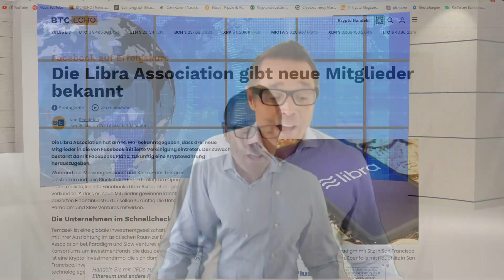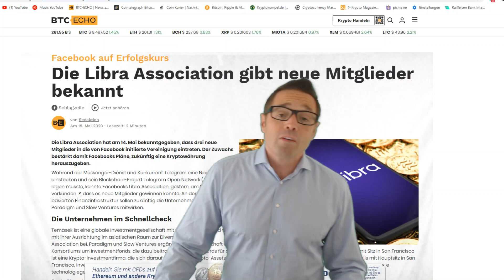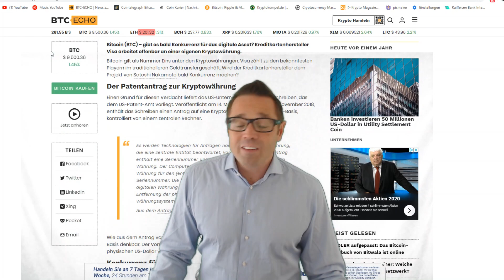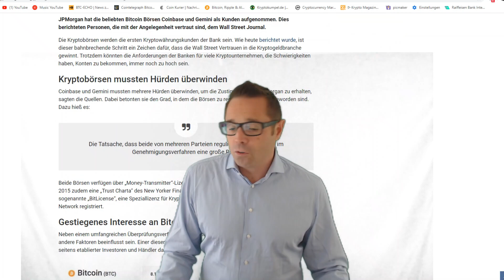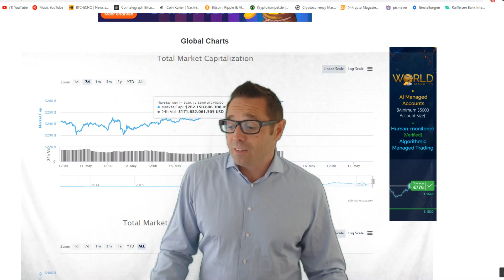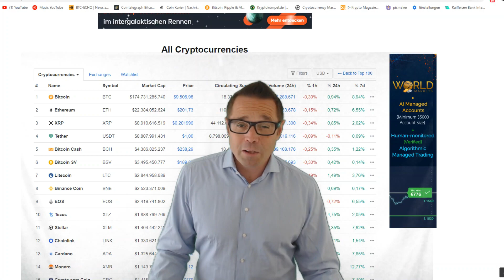Rückblick der Woche, JP Morgan, LIBRA, VISA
Herzlich Willkommen zu unserem heutigen Video!

RÜCKBLICK der Woche!
JB MORGAN
VISA
Facebook LIBRA
Das Video sollte dir helfen etwas genau hinzuschauen!

Gesund bleiben .lg

Hier kommst du zu Deinem Bitpanda einstieg:
Kostenlosen Bitpanda Account für den deutschsprachigen Raum eröffnen:

Blockchain Brothers
„Wir wünschen digitale Grüße“